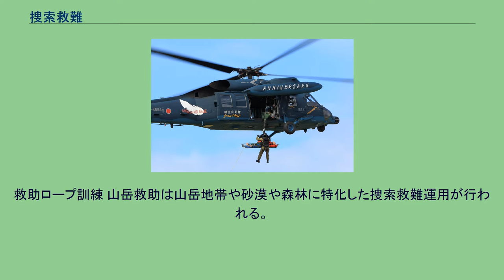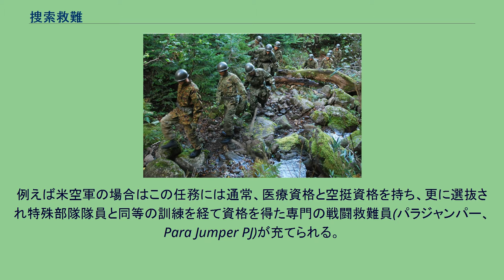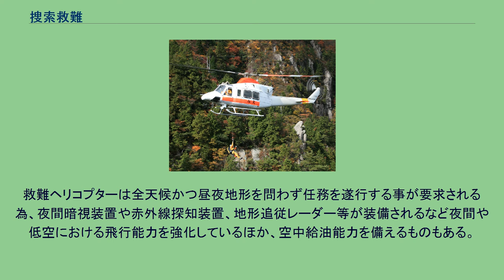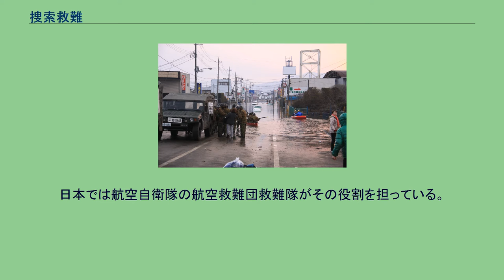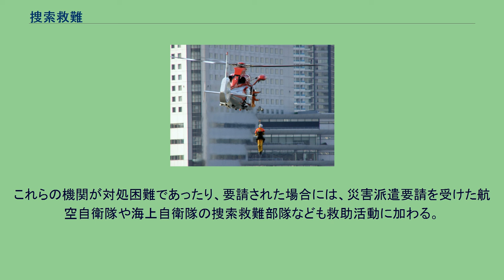捜索救難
捜索救難を行うカナダ空軍のCH-149 捜索救難（そうさくきゅうなん、英語: Search and Rescue:SAR）とは、危機的状況にある人物を捜索して救い出すことである。
世界初の捜索救難は1656年にオランダの商船 Vergulde Draeck がオーストラリアで座礁したのに端を発する。
救助ロープ訓練 山岳救助は山岳地帯や砂漠や森林に特化した捜索救難運用が行われる。
日本においては、主に消防の山岳救助隊や警察の山岳警備隊、地元山岳会や民間の救助隊が山岳救助の任務を行う。
また、これらの救助隊では救出が困難な場合や二重遭難などで、航空機による救助が必要な場合は、航空自衛隊の救難隊（航空救難団）が災害派遣要請などにより出動する。
災害などが発生した場合、都市部においても捜索救難が行われる。
一般的な事態に対しては警察や消防組織（日本においては、主に消防の特別救助隊や特別高度救助隊、いわゆるレスキュー隊）が対処するが、大規模災害が発生した場合は軍隊が投入されることもある（日本の場合、自衛隊の災害派遣がこれに相当する）。
戦闘捜索救難(英語: Combat Search and Rescue:CSAR)は戦時下において、前線もしくは敵の勢力圏内に不時着した航空機の乗員を捜索し救出することである。
例えば米空軍の場合はこの任務には通常、医療資格と空挺資格を持ち、更に選抜され特殊部隊隊員と同等の訓練を経て資格を得た専門の戦闘救難員(パラジャンパー、Para Jumper PJ)が充てられる。
これは救助に当たっては天候地形昼夜を問わず一刻を争う状況に対応する為である。
また状況に応じて特殊部隊員がこの任に充てられたりサポートする場合も少なくない。
不時着した乗員に対する敵方の捜索以前に救出することが求められ、作戦には救出を阻止する敵と交戦する状況も有る。
但し殆どの場合は交戦規定により極力戦闘は避け、武力の行使は自衛と救出活動の遂行にやむを得ない場合のみとされる。
戦闘捜索救難任務を行う航空機にはヘリコプターが主に用いられるが、各種固定翼機の支援を受ける事が普通である。
救難ヘリコプターは全天候かつ昼夜地形を問わず任務を遂行する事が要求される為、夜間暗視装置や赤外線探知装置、地形追従レーダー等が装備されるなど夜間や低空における飛行能力を強化しているほか、空中給油能力を備えるものもある。
日本では航空自衛隊の航空救難団救難隊がその役割を担っている。
航空自衛隊の航空救難員は相応の訓練を受けているものの米空軍のPJレベルではない。
2019年10月より海上自衛隊でも航空救難隊から選抜で戦闘救難員相当の育成が始まっており近い将来、救難隊の組織改編が行われる予定である。
戦闘捜索救難に使われている、又は使われていた西側の主な航空機は以下のとおりである: 夕暮れのSAR艦艇 水難救助、または空海救助(ASR)とは海難事故等に遭遇した水上の人物を救助することである。
日本においては、民間機の航空機救難は、国土交通省東京空港事務所長の要請により主に航空自衛隊航空救難団救難隊が出動している。
また、海上部においては海上保安庁、平野部・山岳部・河川部は警察と消防の水難救助隊、沿岸部・港湾部は海上保安庁、警察、消防が担う。
これらの機関が対処困難であったり、要請された場合には、災害派遣要請を受けた航空自衛隊や海上自衛隊の捜索救難部隊なども救助活動に加わる。
また、緊急を要する場合や都道府県知事の要請があれば、同様に自衛隊の部隊が投入される。